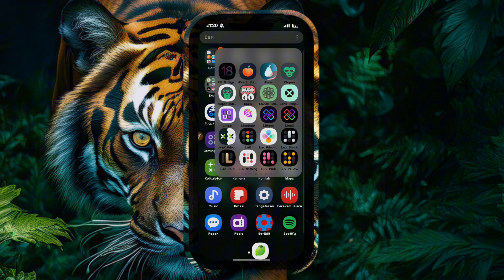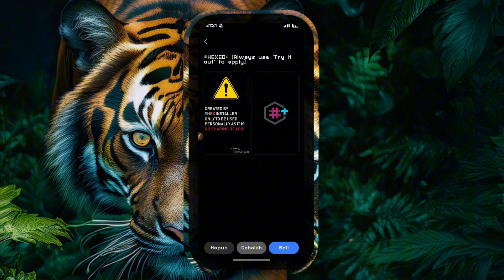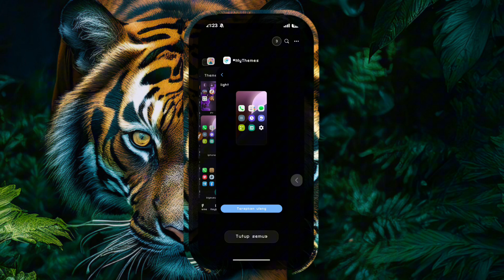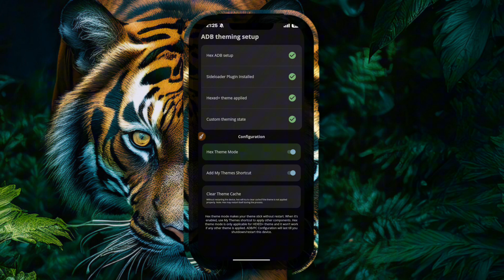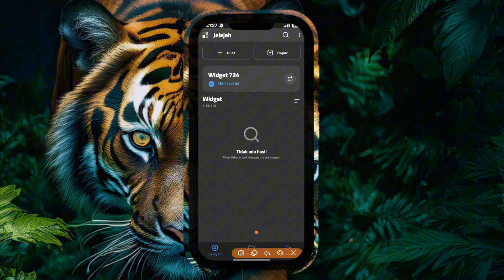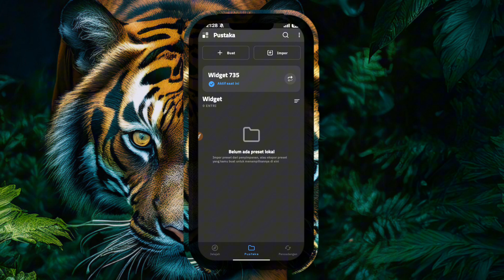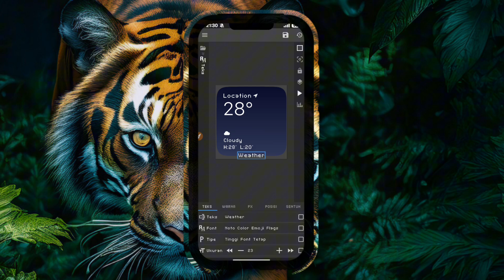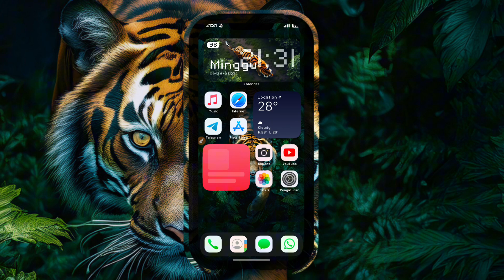SETUP WITHE IOS SAMSUNG ONE UI 6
hex setup ios one ui 6

link icon pack
free

blur dock bar ios

HEX INSTTALER TUTORIAL